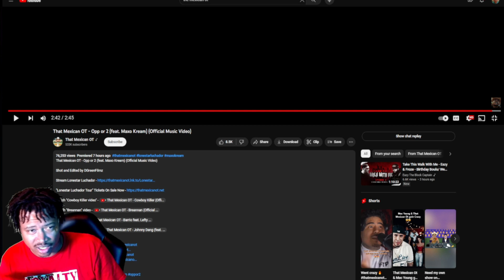THE MEXICAN OT x MAXO CREAM - OPP OR 2 | REACTION